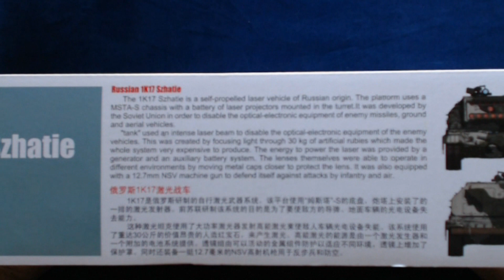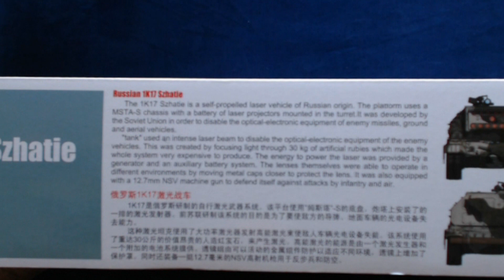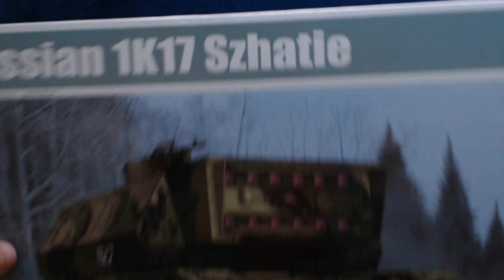Trumpeter 1/35 Russian 1K17 Szhatie (laser tank)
We take a look at this new release from Trumpeter, a rare and unique self-propelled laser vehicle of Russian origin.